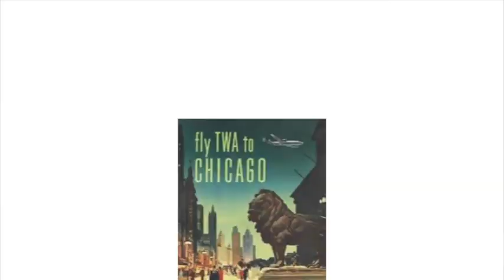Transportation/I Drive In My Car